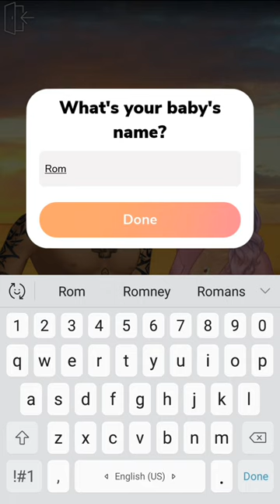Alternate End-2 | Beauty and the mafia | Episode 12 with Gem [💎] Choices | Episode Choose Your Story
Beauty and the mafia | Episode 12 with all Gem Choices | Episode choose your story | Sarah Gaming

Episode Author: Shanen Ricci